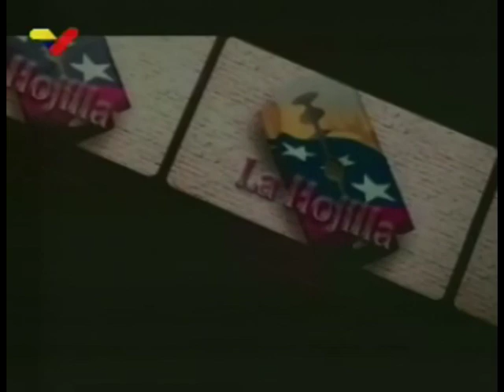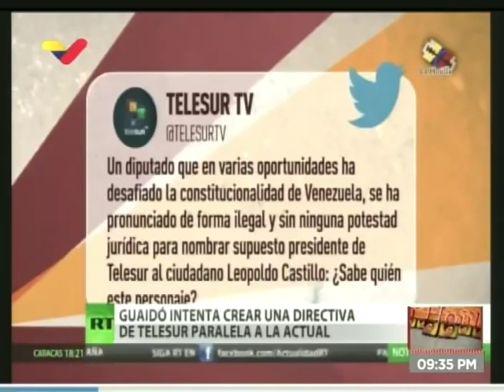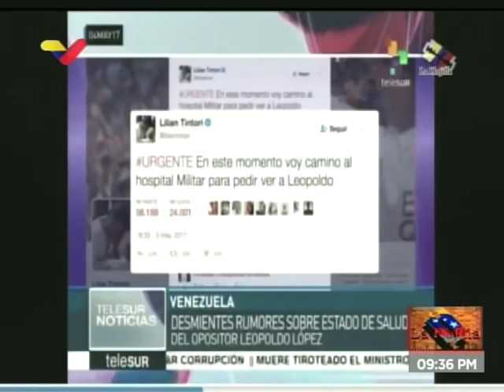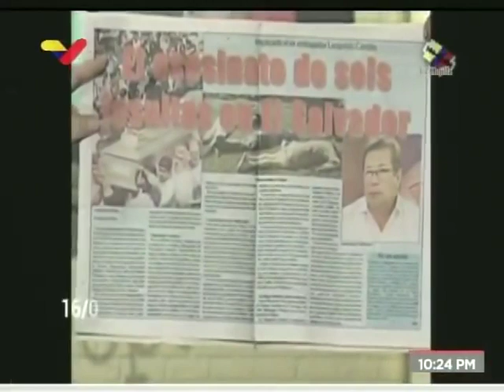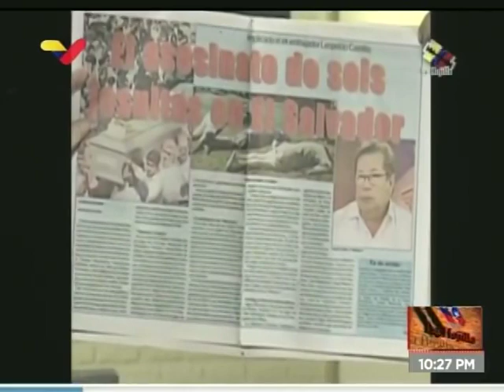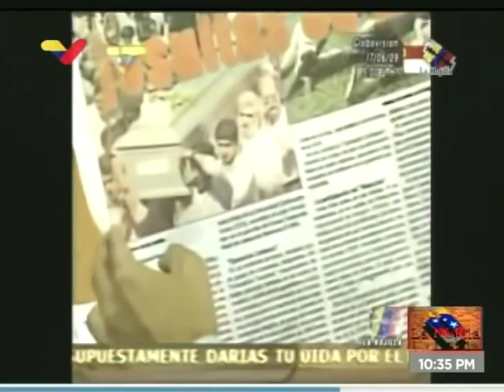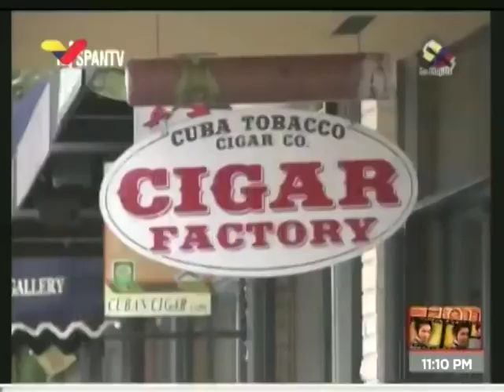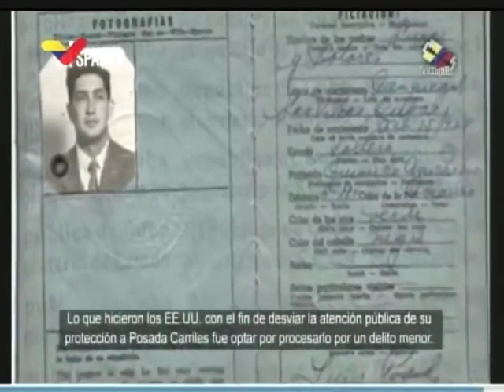La Hojilla 2020.01.18 con Mario Silva: María Alejandra Díaz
- Plan del titere del Imperio Juanito alimaña de secuestrar el Canal multiestatal Telesur con Leopoldo 'matacuras' Castillo

Fuente: VTV